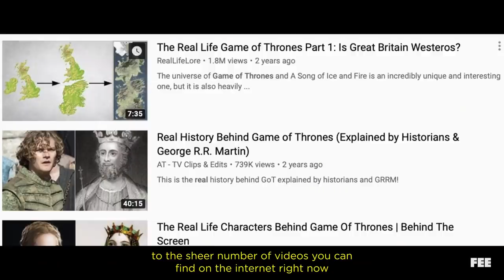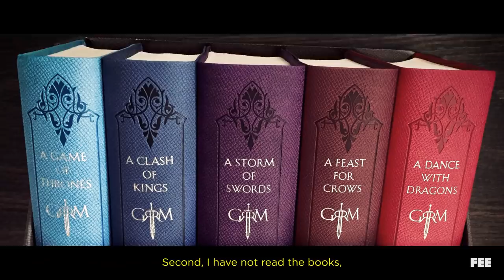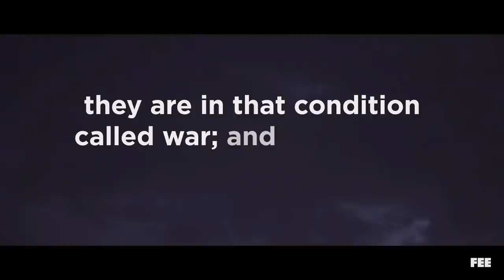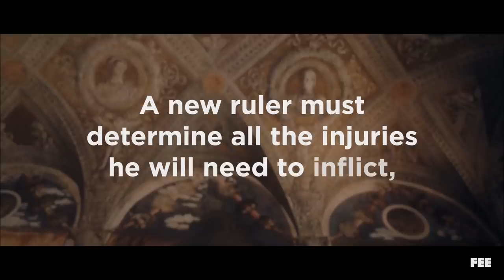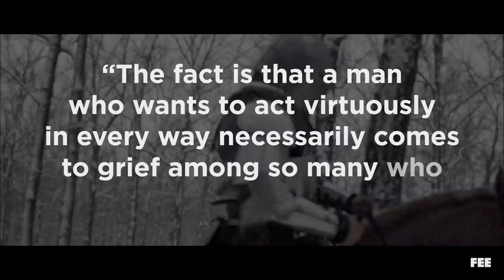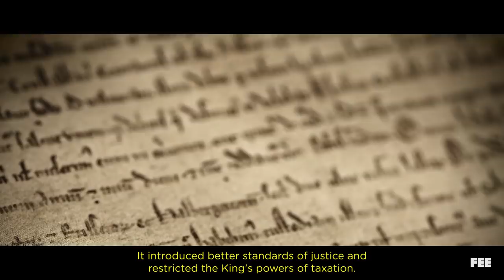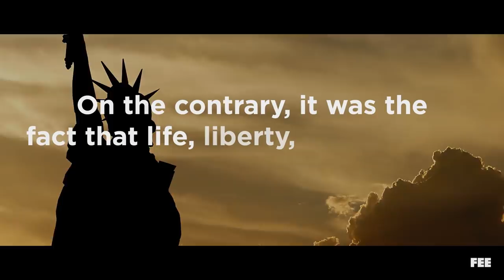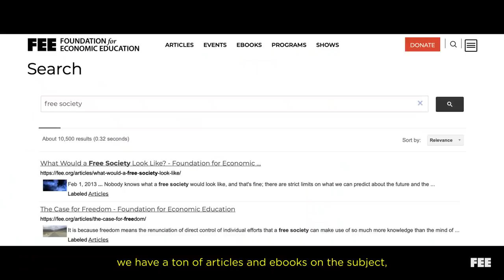Why Couldn't Daenerys "Break the Wheel"?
***NO SPOILERS FOR SEASON 8***

In Game of Thrones, Daenerys Targaryon claims that her goal is to "break the wheel" of power crushing ordinary people under the spokes of the ruling class vying for power.

But what does that actually mean, and has Daenerys actually demonstrated any ability to do what she says she will?

On this episode of Out of Frame, we take a look at what it takes to create a world allows the majority of individuals to escape the kind of grinding  poverty and misery so prevalent not just on fictional shows like Game of Thrones, but in the least free parts of our real world.